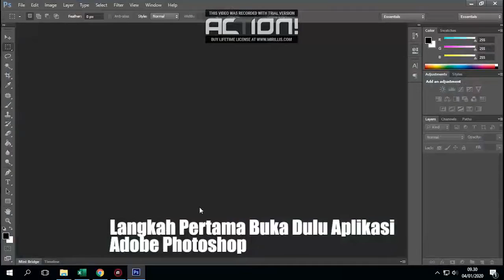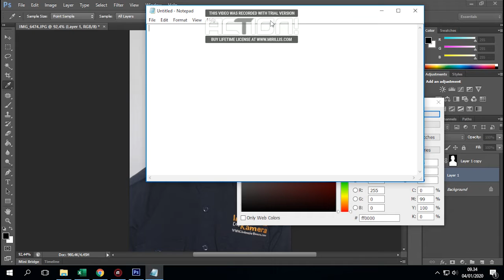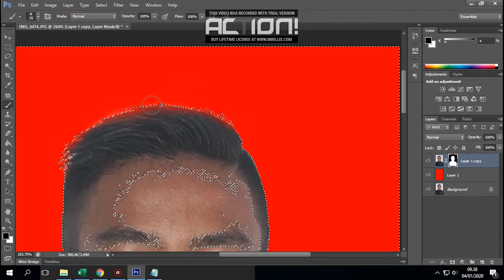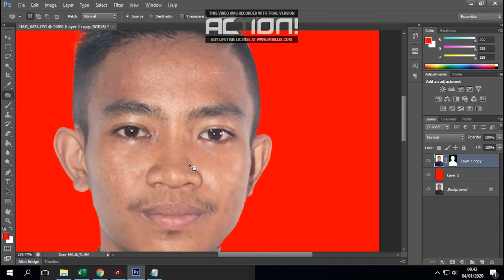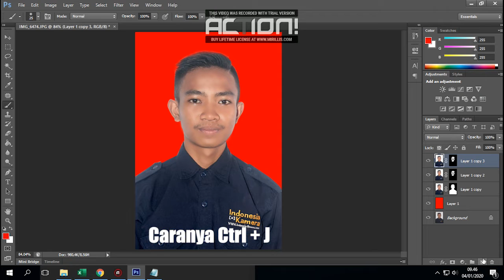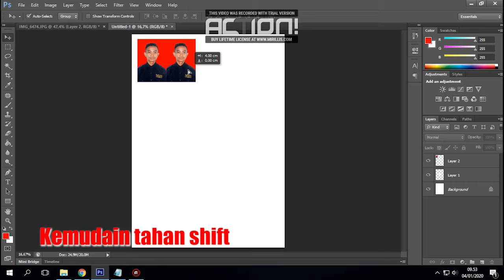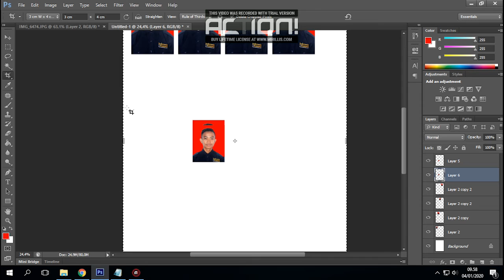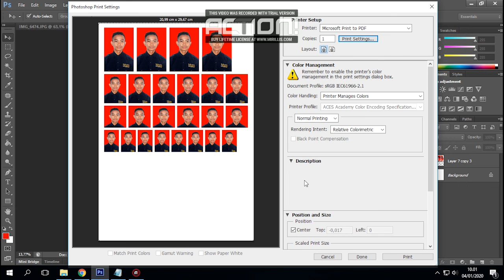Tutorial editing Pass Foto Part 1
cara editing sederhana dasar studio

bagi klian yang mau editing pas foto ini cara dasar editing pas foto